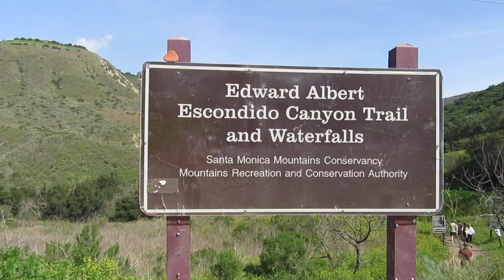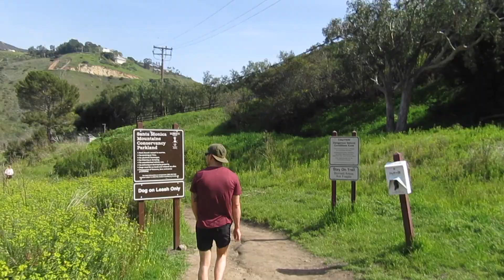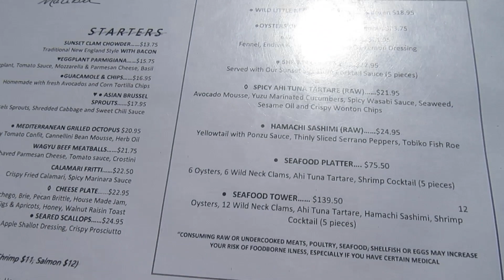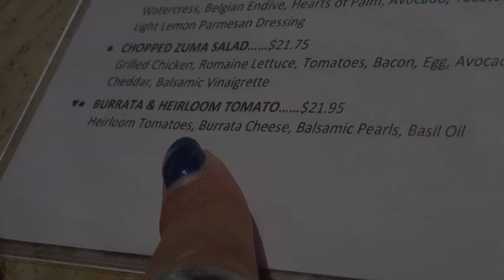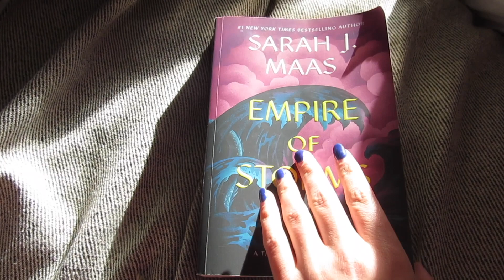A few days in my life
Farmers Market, Beach, and yummy eats